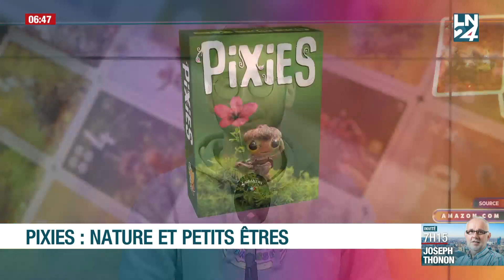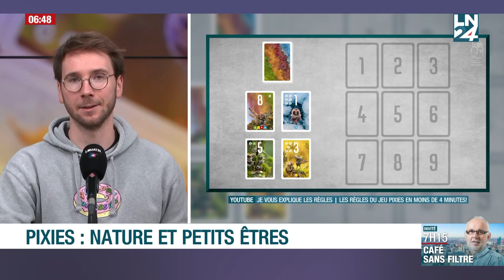Pixies ; un jeu de nature et de petits êtres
Dans le jeu Pixies, traversez les saisons à la rencontre d'êtres surgis d'une fleur ou abrités au creux des arbres. Pour gagner, vous devez cumuler le plus de points à l'issue des 3 manches, en plaçant astucieusement vos cartes dans votre aire de jeu.